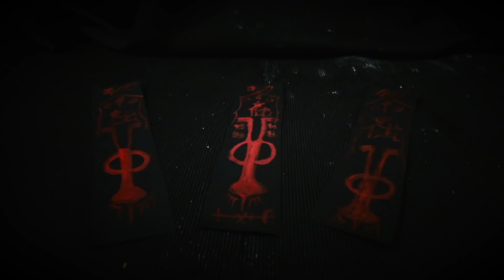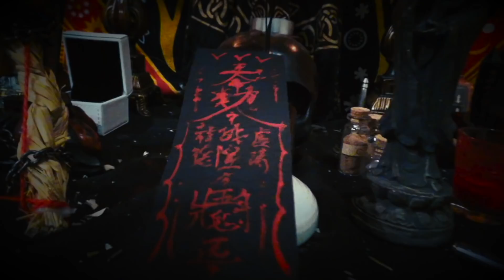【鬼Man】絕秘中國巫術｜特殊鬼符法｜破例公開《巫師日記》【另類都市傳說】探險、鬼面